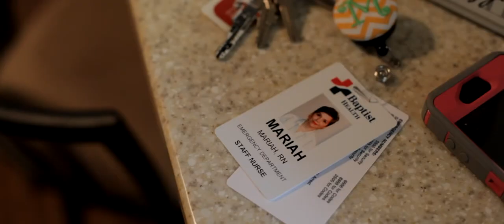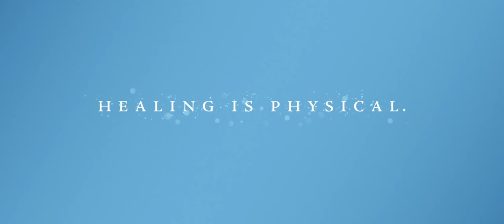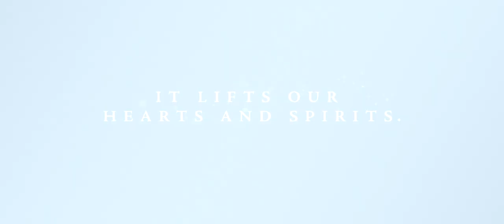Baptist South Hospital 50th Anniversary Video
Stamp was honored to be asked to create a video for Baptist Hospitals 50th Anniversary Celebration.